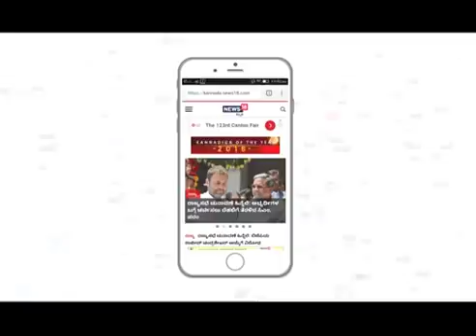Deve Gowda Joined By Wife & Son As He Celebrates 87th Birthday In Tirupati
DeveGowda HDDeveGowda CMKumaraswamy | ಮಾಜಿ ಪ್ರಧಾನಿ ದೇವೇಗೌಡರು ತಮ್ಮ 87ನೇ ವರ್ಷದ ಹುಟ್ಟುಹಬ್ಬವನ್ನು ಮಡದಿ ಚನ್ನಮ್ಮ, ಮಗ ಎಚ್​.ಡಿ.ಕುಮಾರಸ್ವಾಮಿ ಜೊತೆ ಕೇಕ್​ ಕತ್ತರಿಸಿ ಆಚರಿಸಿಕೊಂಡಿದ್ದಾರೆ. ಬೆಂಗಳೂರು ಏರ್​ಪೋರ್ಟ್​​​ನಲ್ಲಿ ಕೇಕ್​ ಕತ್ತರಿಸಿ ಹುಟ್ಟುಹಬ್ಬ ಆಚರಿಸಿಕೊಂಡಿರುವ ದೃಶ್ಯ ನ್ಯೂಸ್​ 18ಗೆ ಲಭ್ಯವಾಗಿದೆ.